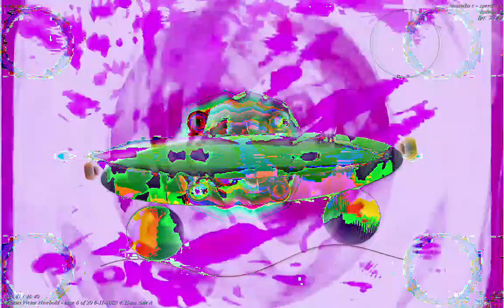[EPILEPSY WARNING] Movie 23 01 12 22h29m13s *Photosensitivity Warning*